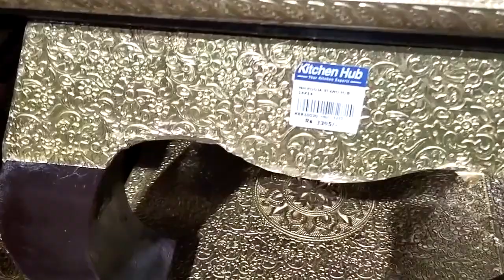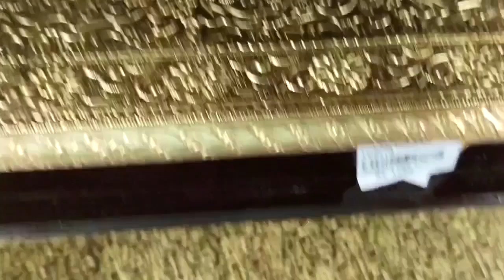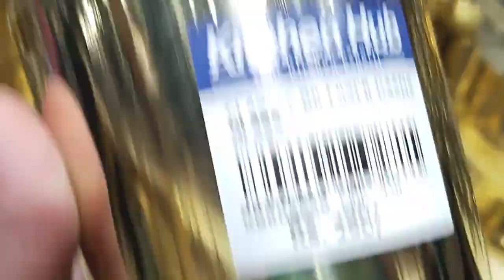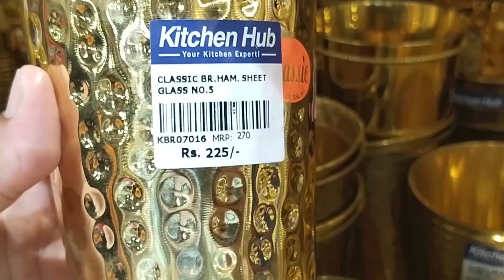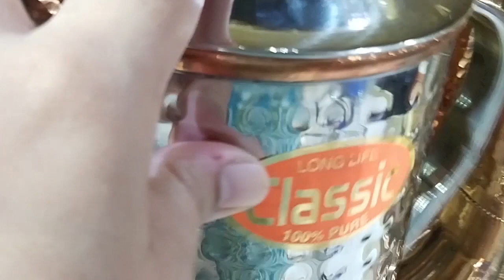Brass Kitchen Collection || Kitchen Hub || AMB Mall || Nyra Fashion Vlogs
Latest Brass Kitchen Collection at Kitchen Hub, AMB Mall Hyderabad

Keep supporting!